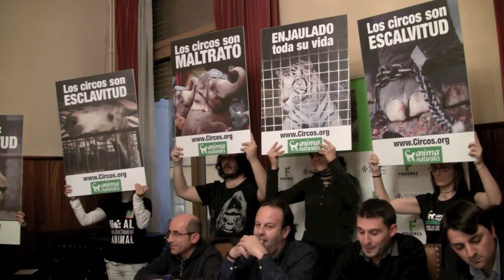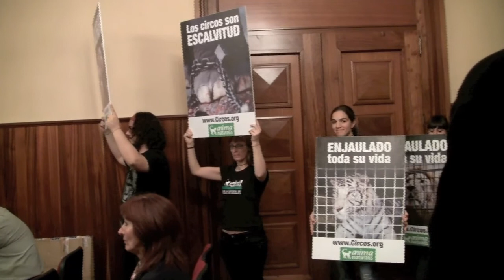Ple Figueres. Moció circ amb animals.